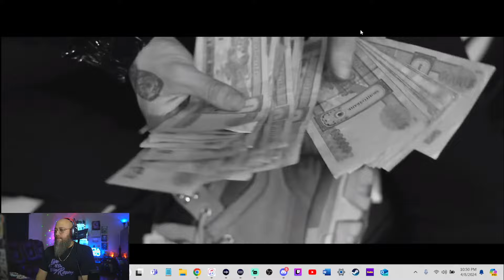Gvnsor ft Desant "Seks n' Drvg" LIVE Reaction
so go FOLLOW!!